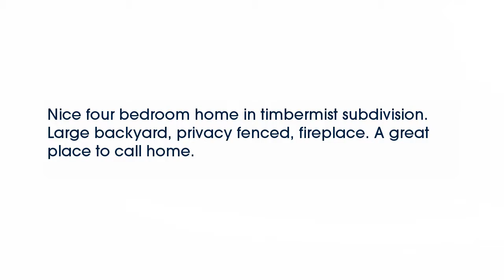Real estate for sale in Benton Arkansas - MLS# 16021480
2107 Cherry Crossing
Benton Arkansas 72015
MLS# 16021480

Nice four bedroom home in timbermist subdivision. Large backyard privacy fenced fireplace. A great place to call home.